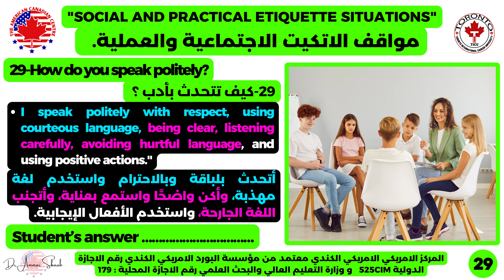29-How do you speak politely?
29-How do you speak politely?